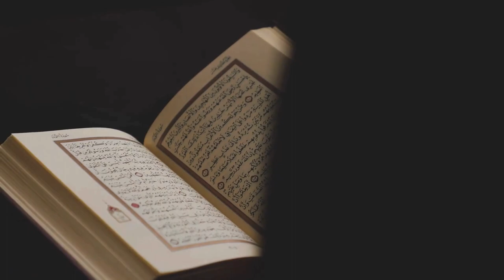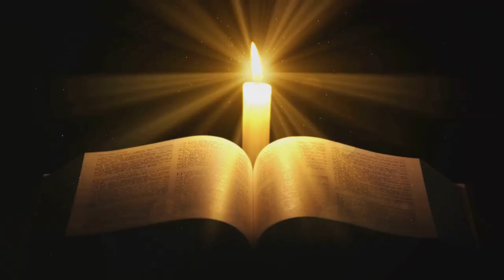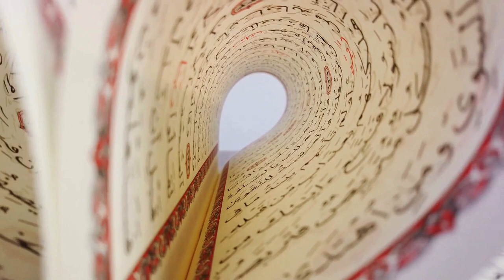Rumi & Shams: The Dramatic Love and Poetic Brilliance Behind Their Legendary Bond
Embark on "Transformed by Love: Rumi & Shams' Timeless Journey," a captivating exploration of how profound connections can redefine our existence and unlock our true potential. Delve into the enchanting world of Rumi's poetry, guided by the luminous presence of Shams of Tabriz, and discover a transformative journey that transcends time.

In this video, you'll uncover:

1. **The Power of Love:** Learn how the divine encounter between Rumi and Shams ignited a transformation, infusing Rumi's poetry with themes of love, unity, and divine presence. Understand how love can revolutionize your perspective and propel you towards achieving your goals.

2. **Overcoming Obstacles:** Witness the challenges Rumi and Shams faced and how their bond fortified their resolve. Draw inspiration to navigate your own hurdles with grace and persistence.

3. **Unlocking Your True Potential:** Explore how the teachings of Rumi and Shams can serve as a guiding light in your personal development journey, encouraging you to look inward and connect with the divine presence within.

4. **Achieving Your Goals:** Embrace the motivational wisdom distilled from centuries of spiritual enlightenment. Learn productivity hacks and success strategies that can help you actualize your dreams.

This deeply inspirational tale is not just a lesson from history; it's a beacon for everyone striving for personal growth, ethical success, and the betterment of society. Rumi's poetry, enriched by Shams' wisdom, offers timeless insights into overcoming life's challenges, achieving goals, and helping others along the way.

Whether you're on a quest for spiritual growth, personal development, or success strategies, let the transformative journey of Rumi and Shams inspire you to transcend limitations and embrace a life of profound fulfillment.

Remember, continuous learning and staying true to your values are the cornerstones of not just achieving success but thriving with significance. Let's grow together, inspire each other, and make a difference in the world.

CHAPTERS:
0:00 - Introduction
0:35 - Love's Impact on Rumi
2:18 - Shams of Tabriz: Rumi's Mentor
4:30 - Rumi & Shams: Universal Wisdom
5:30 - Inspiring Creativity through Rumi & Shams